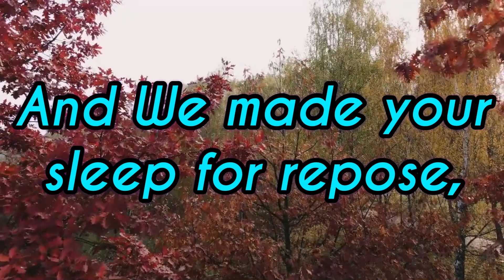beautiful recitation quran with native english translation: verses 7-8-9 surah naba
Sūra al-Nabaʾ (Arabic: سورة النبأ) or Sūra ʿAmma (Arabic: سورة عمَّ) or Sūra al-Tasāʾul (Arabic: سورة التسائل) is the seventy eighth sura of the Qur'an and a Makki sura. It is a relatively short Qur'anic sura. Sura al-Naba' is the first sura of the juz' thirtieth. This is why this juz' is called "'Amma juz'". "Nabaʾ" means "news".
Sura al-Nabaʾ is concerned with the resurrection and its events, and the condition of sinners and good people on that day. Its well-known verses are verses thirty one onwards concerning the pious people after the resurrection. Some hadiths take the "pious" in these verses to refer to Amir al-Mu'minin (a).
There is a hadith according to which if someone recites Sura al-Nabaʾ every day, the year will not end until he visits the Ka'ba.This sura is called "Sura al-Naba'" because its second verse talks about "al-Naba' al-'Azim" (the great news, which refers to the resurrection). "Naba'" literally means news or useful news. The sura is also known as "'Amma" (about what?) and "Tasa'ul" (asking each other), because it begins with the phrase, "'amma yatasa'alun" (about what are they asking each other?).
Sura al-Naba' is a Makki sura of the Qur'an. It is the eightieth sura revealed to the Prophet Muhammad (s). In current order of compilation, it is the seventy eighth sura of the Qur'an located in juz' thirty.
Number of Verses and Words
Sura al-Naba' has forty verses, 174 words, and 797 letters. It is one of the Mufassalat suras (the ones with short and numerous verses). It is a relatively short sura which occurs at the beginning of the thirtieth juz' of the Qur'an. Thus, it is known as "'Amma juz'"
Sura al-Naba' talks about a great event or news, that is, the resurrection, arguing for its truth and indubitability. The sura begins by saying that people ask each other about the news of resurrection. It is followed by the warning that they will soon know about it.
The sura goes on to prove the truth of the resurrection. The world with its intelligent design is the best evidence for there being an Afterlife after this mortal world, which is the day of reward and punishment, rather than action. Then the events of the resurrection are characterized in this sura: all people will be present there and transgressors will endure a painful punishment and the pious will be rewarded with a permanent blessing.
The Great News Refers to Imam 'Ali (a)
There are ten hadiths in Tafsir al-burhan under the first and the second verses of Sura al-Naba' according to which the "Great News" is Amir al-Mu'minin 'Ali (a) or his Wilaya.[9] Also in his book, Ihqaq al-haqq, Qadi Nur Allah al-Shushtari quotes al-Hakim al-Haskani (a Sunni scholar) as saying that the pious in the verse thirty first of the sura ("for the pious people is achievement") refers to 'Ali b. Abi Talib (a)."For the pious people is achievement. Gardens and vineyards.
Verses thirty one to forty one of Sura al-Naba' are very well-known. The recital of these verses with the voice of 'Abd al-Basit (the famous Egyptian reciter of the Qur'an) is very well-known among Iranians. In these verses, God enumerates the rewards of the pious people after the resurrection.
The Quraysh and their Mocking at the Prophet (s)
Al-Shaykh al-Tusi writes in his exegesis of the Qur'an, al-Tibyan :
"With respect to the occasion of the revelation of this sura, it is said that the Prophet (s) talked to the Quraysh about the news of earlier peoples and preached them, but they mocked at him. Thus, God forbade the Prophet (s) from talking to them. One day, the Prophet (s) was talking to his Companions when one of the polytheists went to him and the Prophet (s) stopped talking. Then polytheists gathered and told him, "O Muhammad! Your talks are strange. We like to hear it". But the Prophet (s) said: "God has forbidden me from talking with you". Then the verse, "about what are they asking each other? About great news", was revealed."There is a hadith from the Prophet (s) about the recitation of Sura al-Naba' according to which if someone recites Sura 'Amma yatasa'alun, God will saturate him with a cold and tasty drink of the Heaven after the resurrection. There is also a hadith from Imam al-Sadiq (a) according to which if someone recites Sura 'Amma yatasa'alun, the year will not end until he visits the Ka'ba.
There is another hadith from the Prophet (s) according to which if someone recites and memorize this sura, his actions will be scrutinized after the resurrection so quickly that it will be like saying one prayer. There are also hadiths according to which the Prophet (s) has taken Sura al-Naba' as one of the Qura'nic suras that have whitened the Prophet's (s) hair.